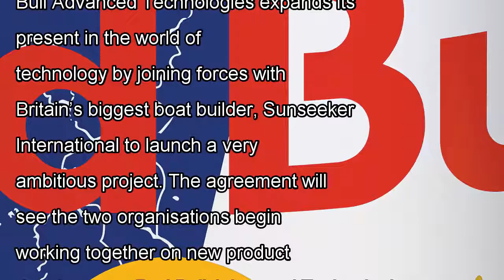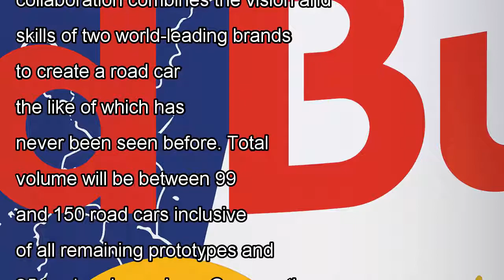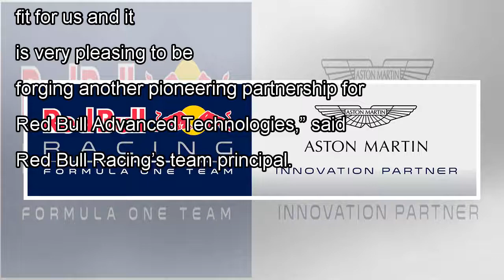Red bull launches an ambitious project by j. News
Red Bull Technology’s division, Red Bull Advanced Technologies expands its present in the world of technology by joining...